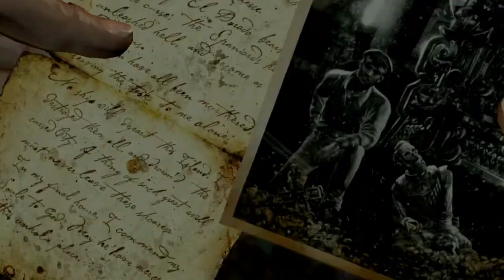Let's Play Uncharted: Drakes Schicksal #15 - Mutantenalarm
Was neues, es wird richtig gruselig!